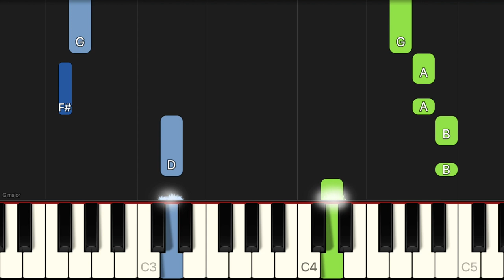Old MacDonald Had A Farm | EASY Piano Tutorial